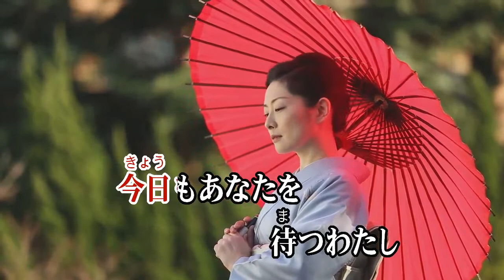夜の甲府/泉昇太（カバー）masahiko